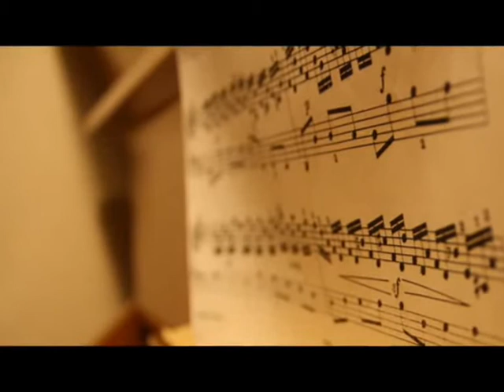Sonate von J-S-Bach. (Cover)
Nach County-, Rock-, Tanz-, Volks, Schlager-, Dinner-, Militärmusik usw. möchte ich das Chaos auf meinem Kanal erweitern und stelle hier Klassik-Musik vor, die ich vergangenes Jahr mit meinem Keyboard aufgenommen habe.